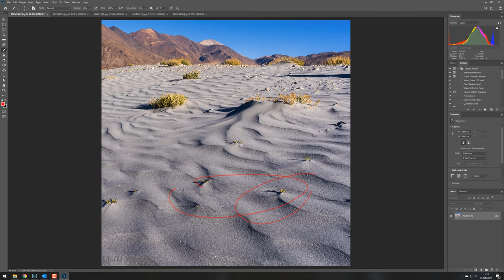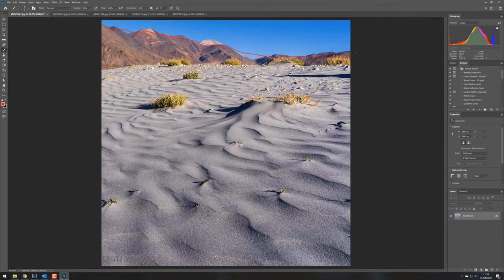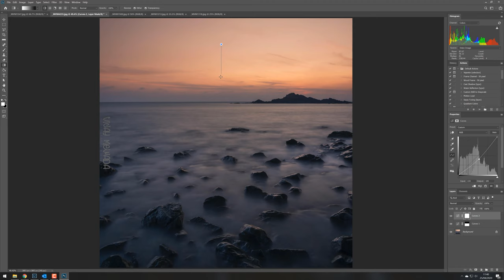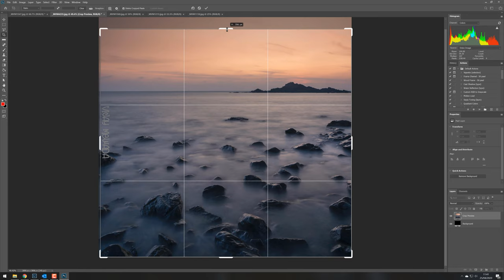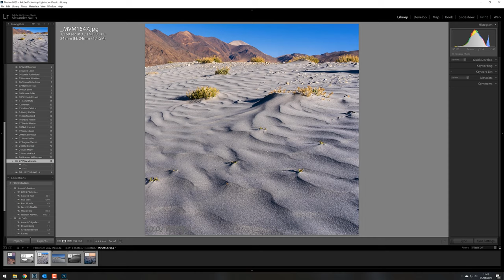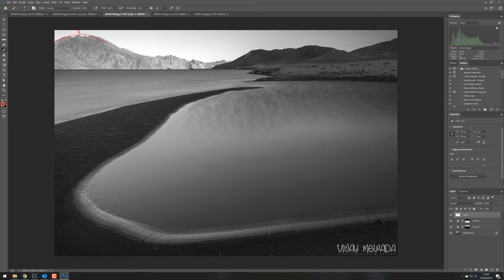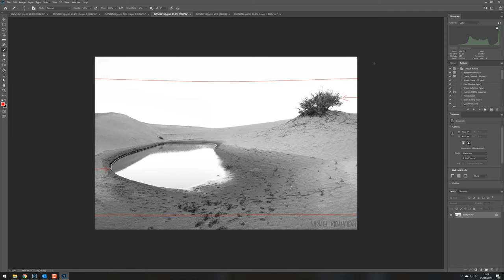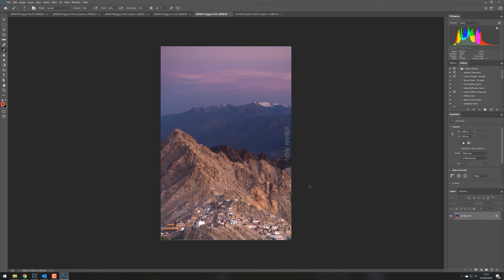Landscape Photography Critique 27 - Breathing Space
Images by Vijay Mewaeda. Nice to edit a set of images from India! I noticed a few of these images could have been shot a little wider so this critique is about breathing space.
I'd like 3 to 5 images, both your edits and the original RAW files. Each week I choose a winner who will get a free A3 giclee print from Fotospeed.